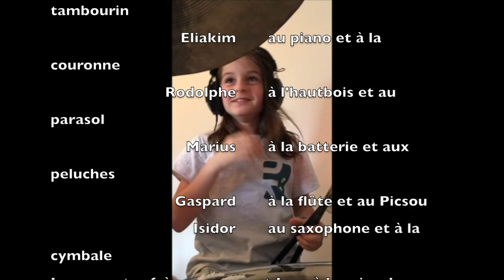Scarborough Fair, par L'ensemble musical junior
L’ensemble musical junior de la Maison pop accompagné par leur professeur Jon, propose un clip « à la maison confinés » interprété et réalisé lors de cette période de confinement. Batterie, guitare, clarinette, piano, tambourin, hautbois, saxophone, cymbale, flûte et autres joyeusetés telles qu’un billard, des peluches, un parasol ou le jeu Rubik’s cube font irruption dans cette ballade intime et enjouée.